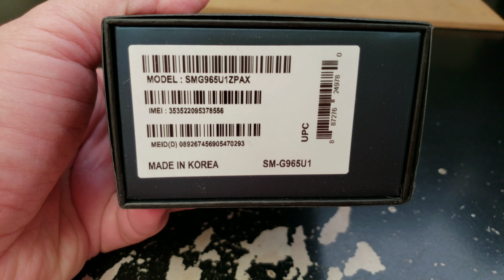SAMSUNG GALAXY S9 PLUS Unboxing Video – in Stock at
Here is a video of the SAMSUNG GALAXY S9 PLUS from Overseas Electronics in Chicago!!!

OVERSEAS ELECTRONICS
2457 W. DEVON AVE
CHICAGO, IL 60659